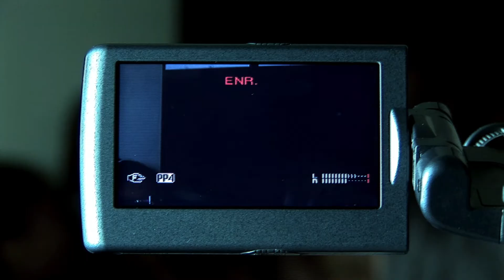TOUT EST ENCORE POSSIBLE (B.A)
2012 : un Guadeloupéen se présente aux élections présidentielles françaises . TOUT EST ENCORE POSSIBLE pour lui !!!???